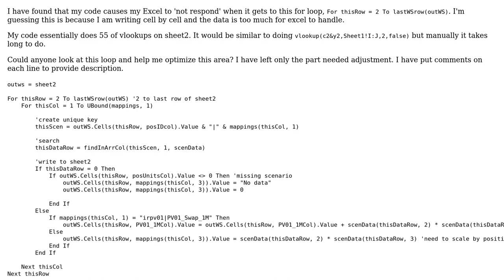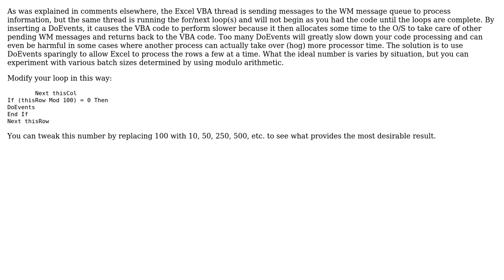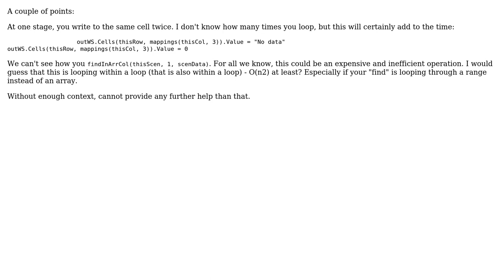Code Review: Writing many cells to sheet causes Excel to not respond, replacing vlookups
With thanks & praise to God, and with thanks to the many people who have made this project possible! | Content (except music & images) licensed under CC BY-SA | Music | Images & others | With thanks to user excelguy user Bill Hileman user AJD and the Stack Exchange Network Trademarks are property of their respective owners. You are responsible for your own actions.